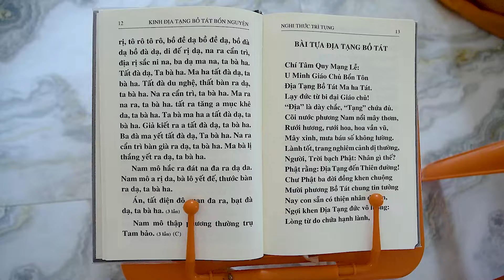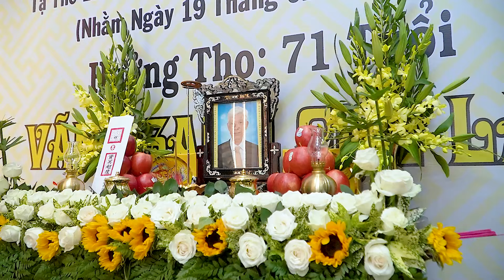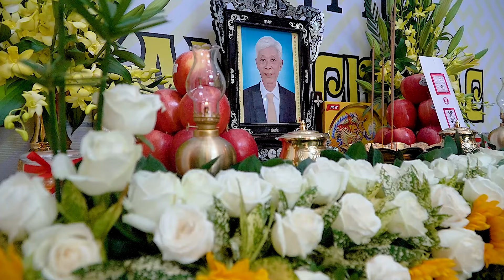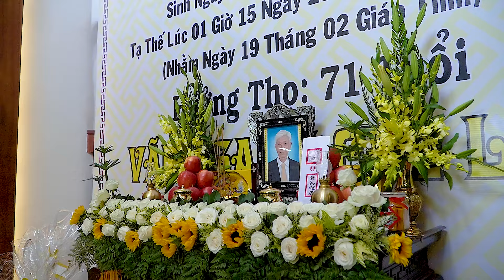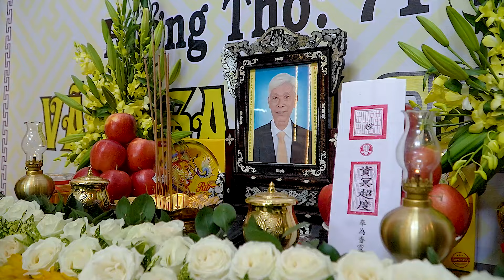Lễ chung thất trai tuần cố phụ Trần Tỵ-pháp danh Nhật Tân